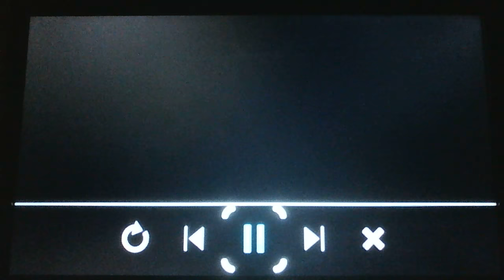Wii Music Random Playback100